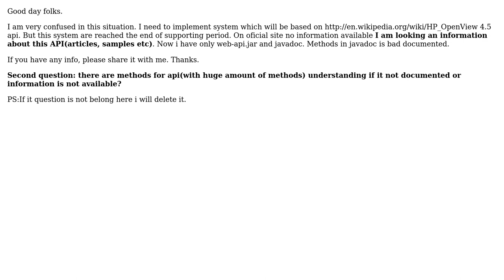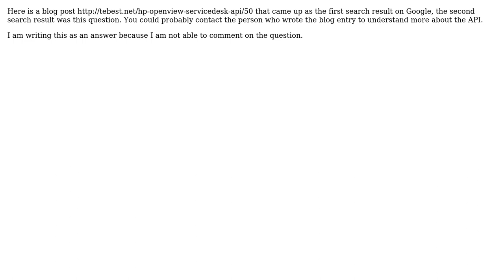Software Engineering: HP openview servicedesk: looking for api information s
Software Engineering: HP openview servicedesk: looking for api information ?

With thanks & praise to God, and with thanks to the many people who have made this project possible! | Content (except music & images) licensed under CC BY-SA | Music | Images & others | With thanks to user Zaheer user Yusubov user Dmitry Zagorulkin and the Stack Exchange Network Trademarks are property of their respective owners. You are responsible for your own actions.